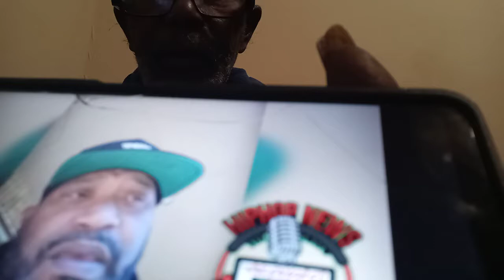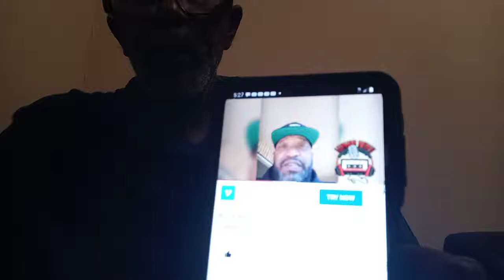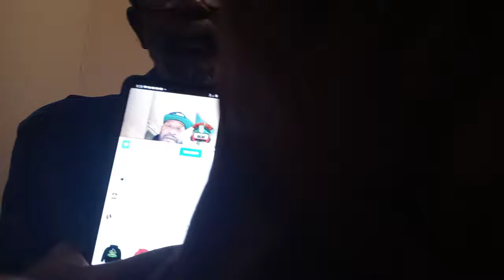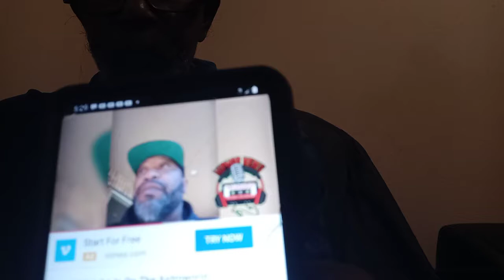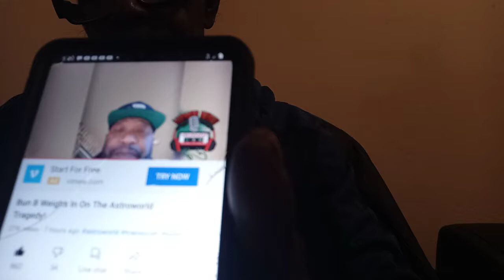OLD SCHOOL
EXPOSED AMBULANCE CHASER I WILL PRAY FOR YOU .DEALING WITH YOUR COMPLEXES .NO WRECKER DRIVERS NEEDED HERE WE THE PEOPLE HERE WILL PRAY FOR YOU 7,11 DICE.